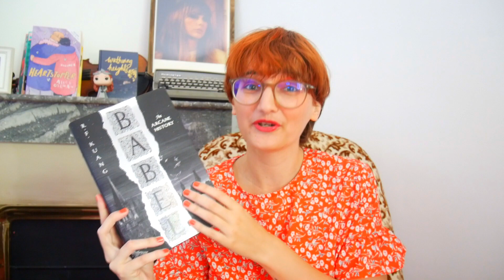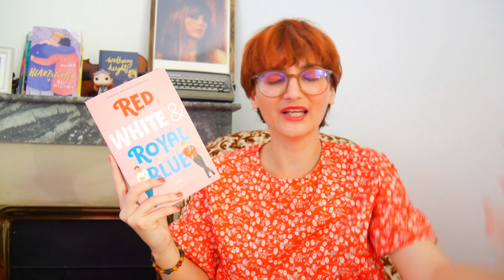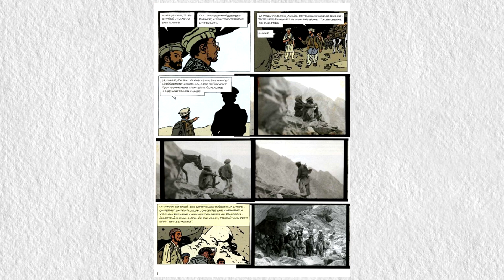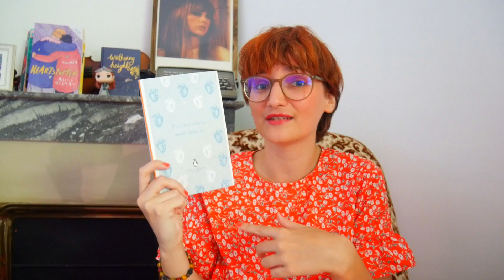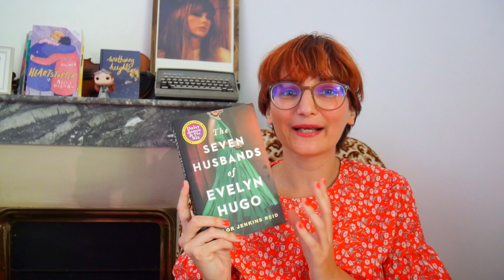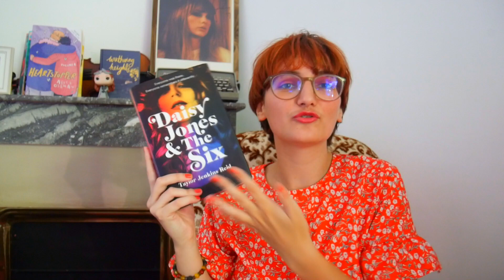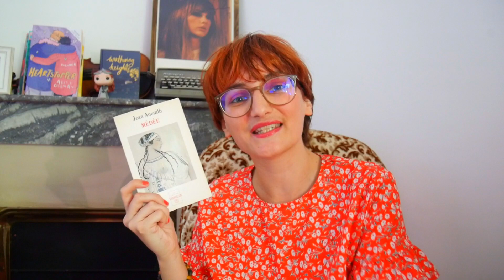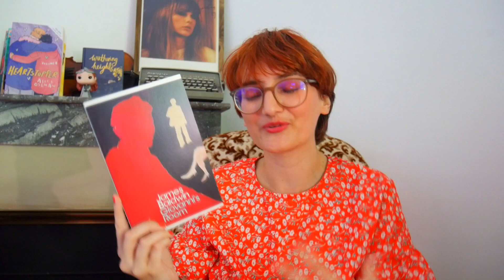📚 bilan lecture de mi-année 🍒 (mid year book freak out tag 2023) 🌤💗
0:00 : intro
1:08 : ma meilleure lecture
3:51 : ma plus belle surprise (comment ça je parle de ce livre pendant 8 minutes 😭)
11:27 : une autre excellente surprise
14:36 : ma première (légère) déception
17:58 : grosse déception (tw viol)
22:20 : une autre lecture mi-figue mi-raisin comme disent les jeunes
27:25 : les deux livres qui m'ont fait pleurer
28:32 : en vrac : quelques livres que j'ai lu cette année et qui méritent le coup d'œil !
35:13 : les livres que j'aimerai lire en cette deuxième moitié d'année
40:14 : outro

C'est LA vidéo que j'attendais de tourner avec le plus d'impatience : le fameux bilan lectures de mi-année ! Je vous tiens enfin au courant de mes lectures depuis le début de cette année 2023, et il y a beaucoup de chouettes choses...

652 🍒💗

☕ tags ☕
mid year book freak out tag
bilan lectures
update lecture
point lecture
book haul